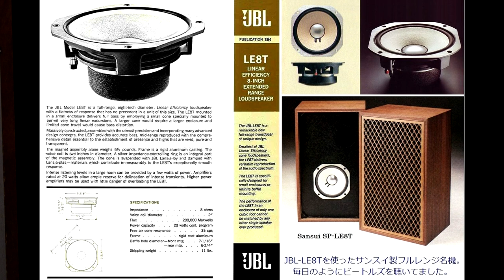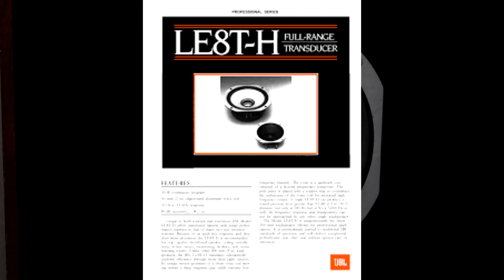풀레인지의 한계를 넘고 싶은 JBL LE8T H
풀레인지의 한계를 넘어서고 싶었던 JBL LE8T H